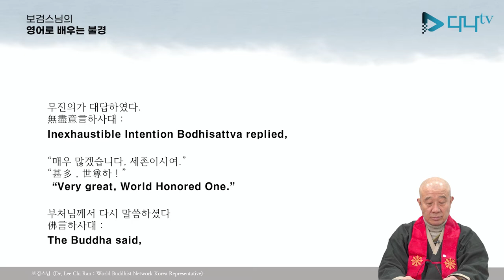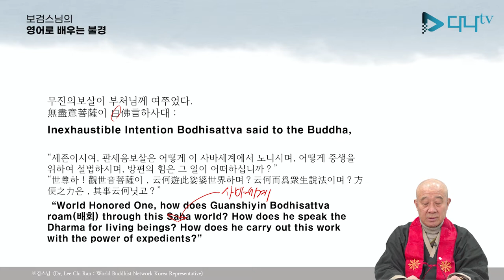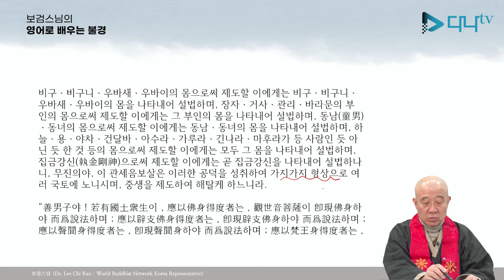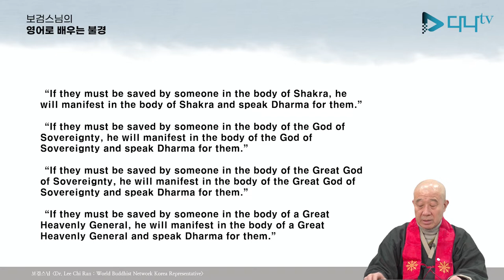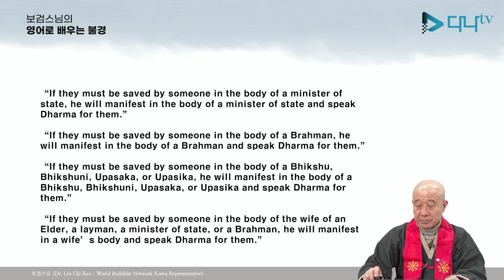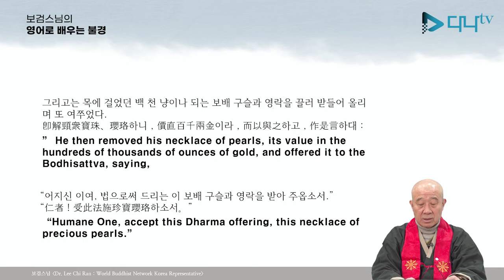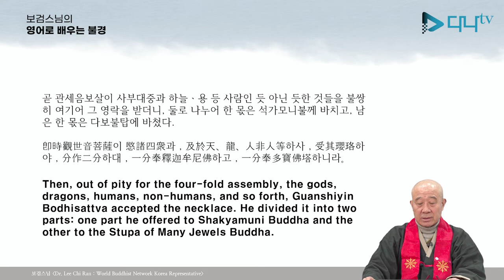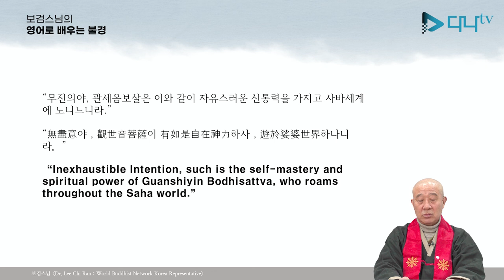보검스님의 영어로 배우는 보문품 2강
보검스님의 영어로 배우는 보문품 2강입니다. 많은 시청 바랍니다.